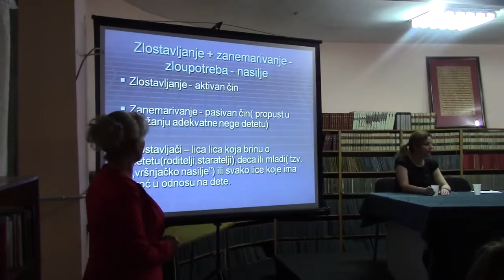Tribina „Nasilje u porodici“ 19.04.2016.